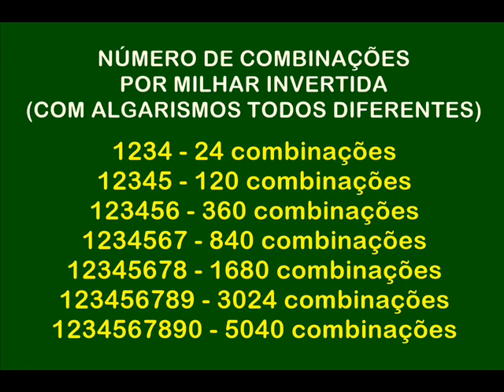Milhares Invertidas e Suas Combinações